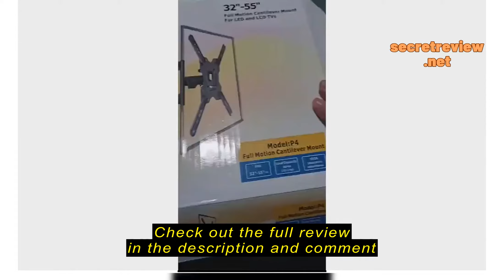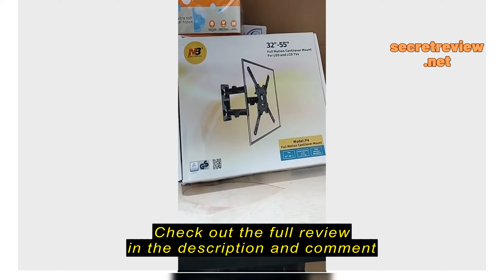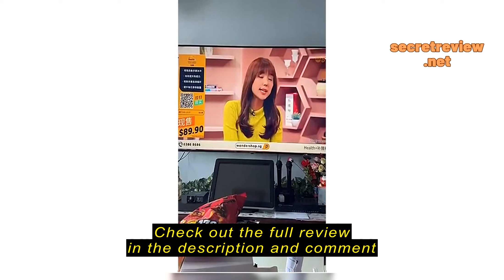Review Wall mount TV bracket can support 32 - 55 inch tv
Wall mount TV bracket can support 32 - 55 inch tv